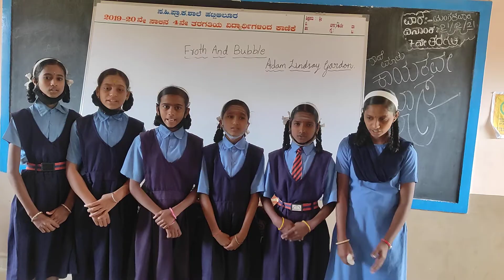FROTH AND BUBBLE /7th class poem